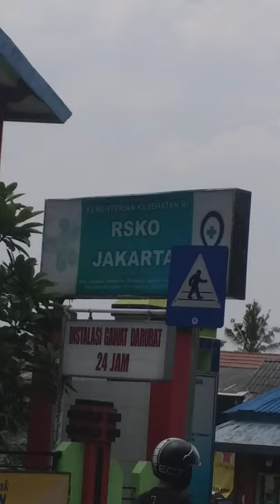UNTUK GENERASI MUDA LOH TETAP KEREN TAMPA NARKOBA.YANG SUDAH MENCOBA AJAH INGIN SEMBUH.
ENAK NYA SESAAT MASA DEPAN MU HANCUR KARNA
BARANG SATU INI YA ITU NARKOBA.
KEBANYAKAN ORANG MENGGUNAKAN NARKOBA
YANG SAYA TENYAKAN.KENAPA ANDA MEMAKAI NARKOBA
SI PEPAKAI MENJAWAB TERKADANG HIDUP SADAR ITU MENYAKITKAN./ TDK MAU TERIMA KEHIDUPAN NYATA.MAKA NYA GENERASI MEMAKAI BARANG HARAM.
SUNGGU MALANG NEGRIKU.SELAMATKAN GENERASI MUDA
STOP NARKOBA